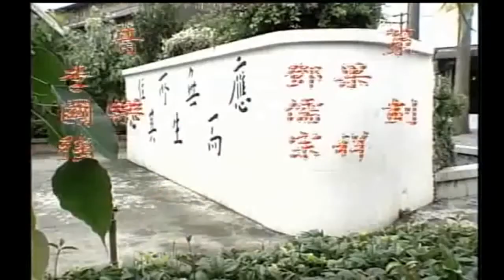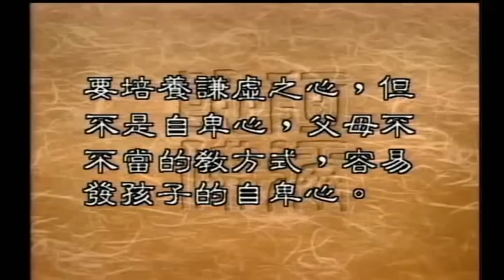自卑的定义与谦虚的区别